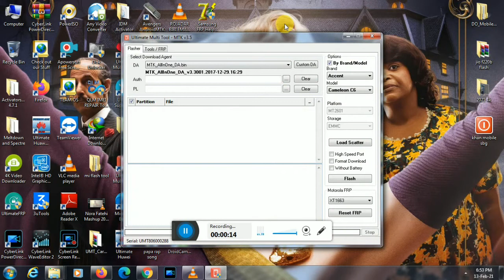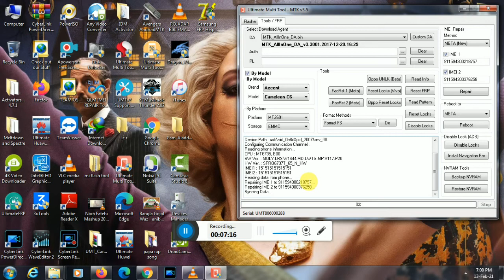XOLO ERA2V |SAME IMEI REPAIR| 1000% DONE,